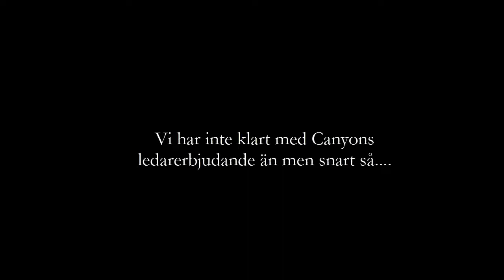Äventyrscykling 20180419 tankesmedjan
Nu är det tankesmedjan där snacket handlar en hel del om Allemansrätten, Friluftsfrämjandet verkar för att vi ser till att alla vi möter i skogen upplever vår närvaro som positiv. Välkommen att cykla med oss. Vill du bli ledare så klicka här: